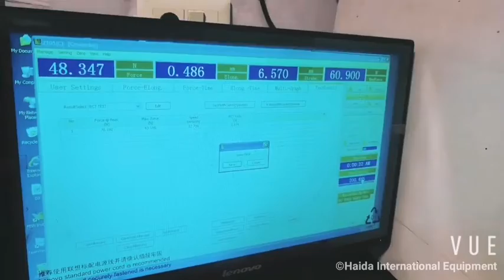Edge crush tester -- haida equipment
Edge crush tester